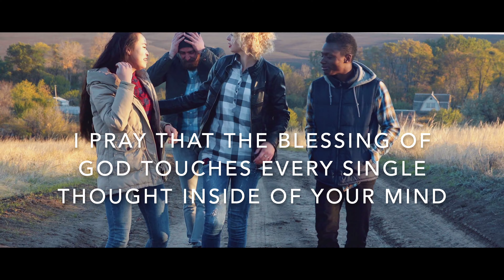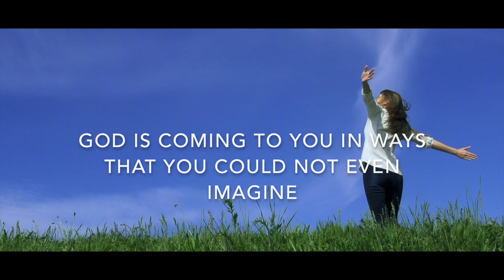A PRAYER FOR YOU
Everybody needs praying for! This motivational prayer is for you...and for everyone else too.

In this video you will transcend your heart, mind and soul to the higher powers of the Lord.

The Positive Prayer Youtube channel is dedicated to bringing you daily blessings in the form of 4k motivational christian videos.

Our Lord and saviour Jesus Christ needs to be heard around the world, we therefor bring you positive prayers, HD and 4K inspirational christian videos, christian motivation, childrens prayers, motivational sermons, messages from the bible, Gods word and the beautiful blessings of Jesus.